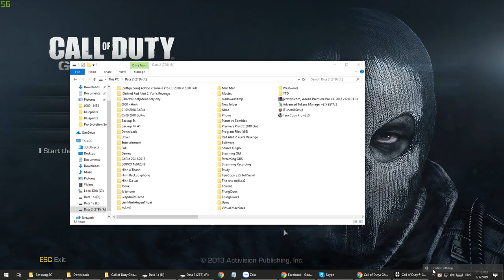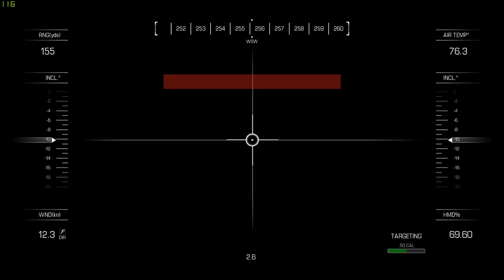Call of Duty: Ghosts - Cùng Logan, Hesh và Riley giải cứu Mẽo thôi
GPU: GeForce GTX 1070
CPU: Intel(R) Core(TM) i5 CPU         760  @ 2.80GHz
Memory: 16 GB RAM (15.99 GB RAM usable)
Current resolution: 1920 x 1080, 60Hz